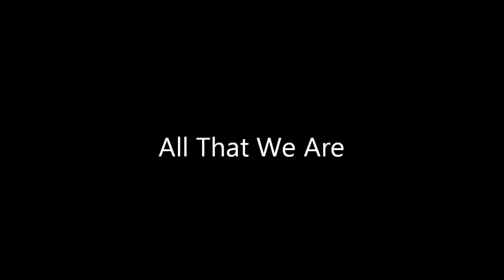All We Are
Just a few family clips